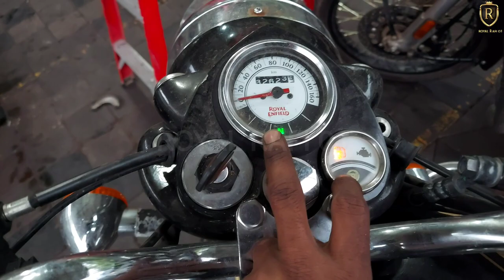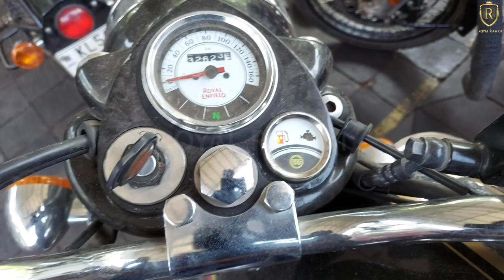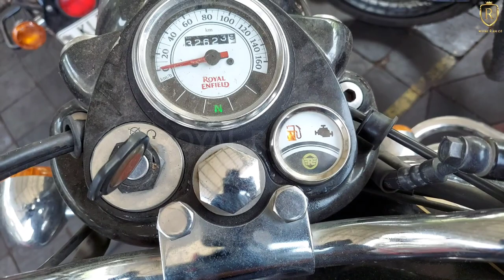classic 500 starting problem and missing problem royal Enfield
is gadi car fuel pump nahin chal raha